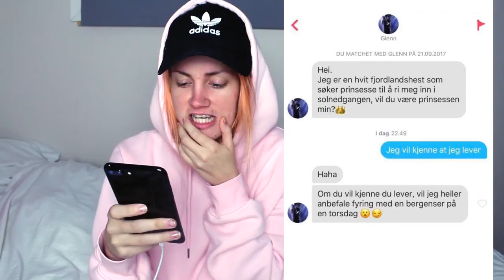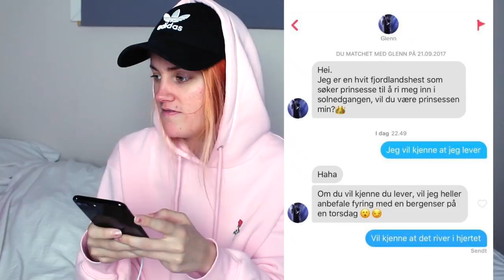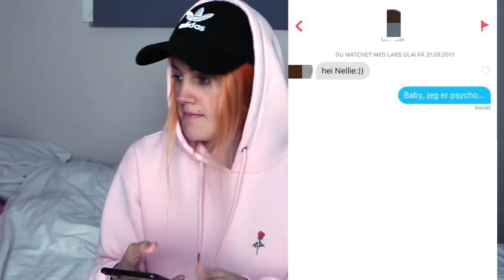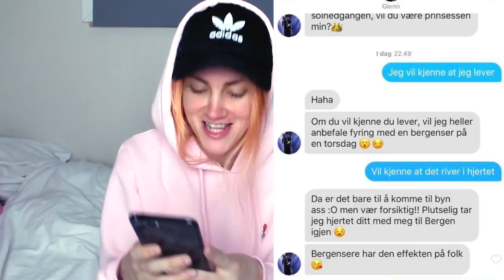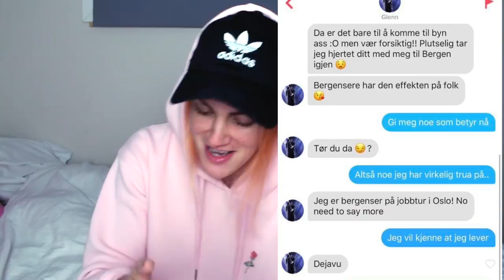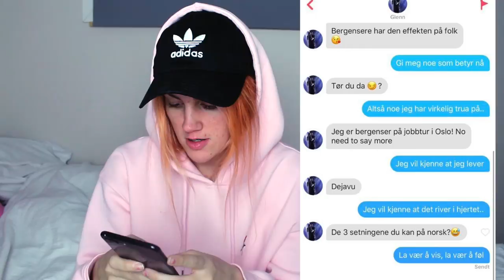LYRICPRANKER TINDER-MATCHER #2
ANNONSE
Halloween på Tusenfryd er:
30. sept-8. oktober – alle dager
Lørdag 14. oktober
Lørdag 21. oktober
Lørdag 28. oktober

Skal du sjekke ut den nye labyrinten "Forbannelsen"?

Gjerdrumsvei 10D
0484 OSLO

♥ Video/redigering:
✰Kamera: Canon EOS 700D
✰Vlog Kamera: Canon Legria Mini
✰ Redigering: Final Cut Pro X